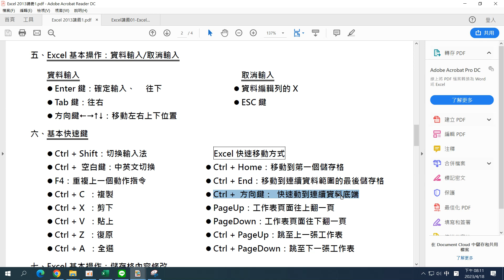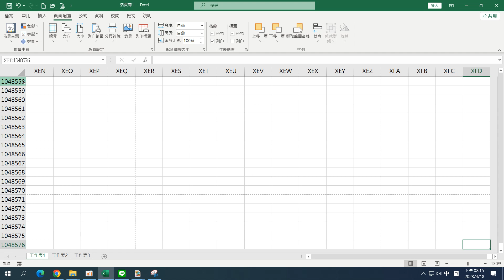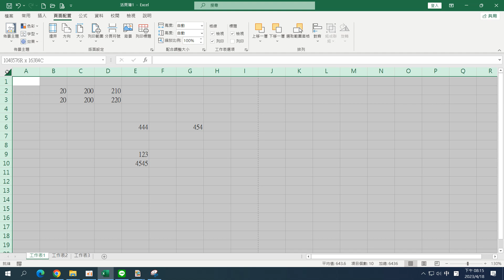04_Excel基礎01_週二電腦(112.04.18)：Excel儲存格快速移動的快速鍵、Excel列數及欄數查看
04_06堂Excel基礎01_C2004週二電腦(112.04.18)：Excel儲存格快速移動的快速鍵、Excel列數及欄數查看